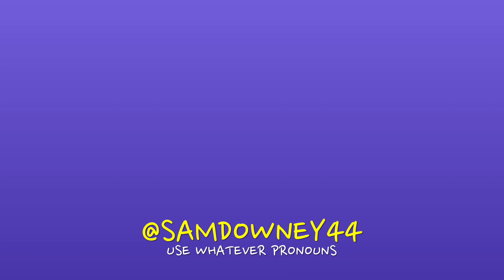BI VERSUS PAN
Devin Grayson
Neeks Schulz
Connor
Dean Hardt

Thanks to my members:
Rayne Gerrard
Z-DblU
Urban_Tadagast
Chloe Roi